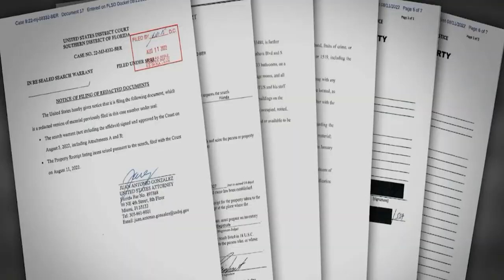🥵 NOTICIAS DE ULTIMA HORA URGENTE 26 DE AGOSTO DE 2022